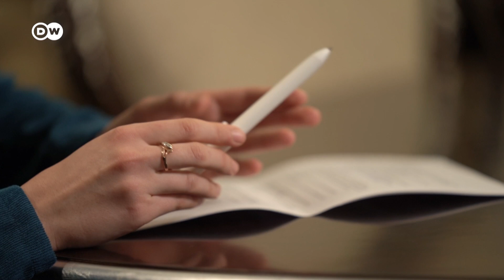Епіфаній про Різдво, ПЦУ онлайн, підтримку Зеленського і Кирила в подобі Путіна | DW Ukrainian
Коли святкувати Різдво? Які підсумки ПЦУ за три роки після томосу? Хто заважає переходам парафій у ПЦУ? Як церква підтримує вірян на тлі загрози вторгнення Росії? І чи вітає ПЦУ приїзд Папи Римського? Про це та інше предстоятель ПЦУ митрополит Епіфаній в інтерв'ю DW.

Когда праздновать Рождество? Какие итоги ПЦУ через три года после томоса? Кто мешает переходам приходов в ПЦУ? Как церковь поддерживает верующих на фоне угрозы вторжения России? И приветствует ли ПЦУ приезд Папы Римского? Об этом и другом предстоятель ПЦУ митрополит Эпифаний в интервью DW.